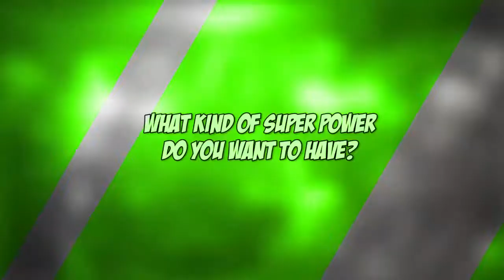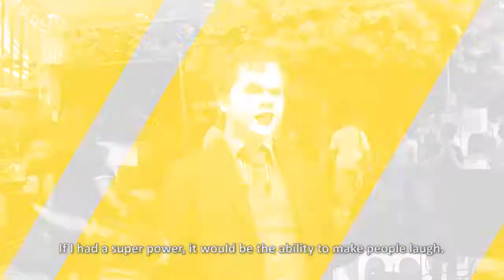Superheroes return to Taguig City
What kind of superpower would you like to have?

We asked the participants of Warner TV Pop Expo and they did not fail this city!